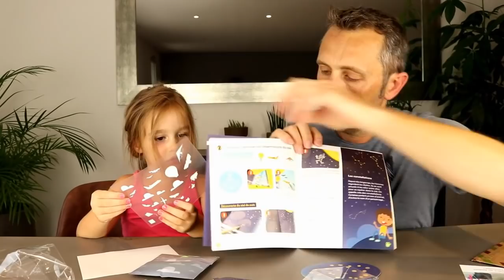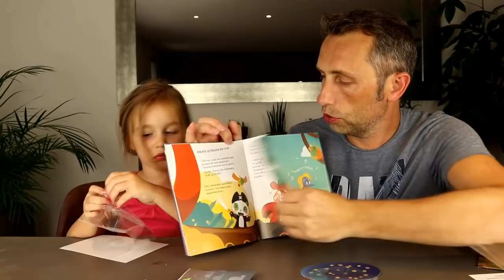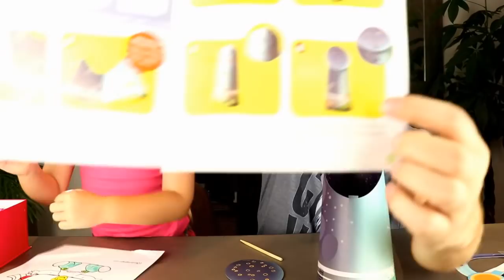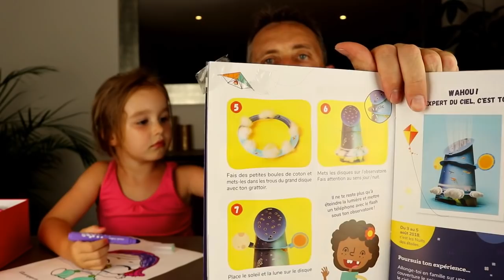Fabrication d'un observatoir du ciel avec le kit Pandacraft d'Aout 2018 ! Astronomie DIY !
Nous avons reçu le nouveau kit Pandacraft !!!
Découvrez avec nous l'activité qu'il contient et le thème du moi d'Aout 2018 ! :)